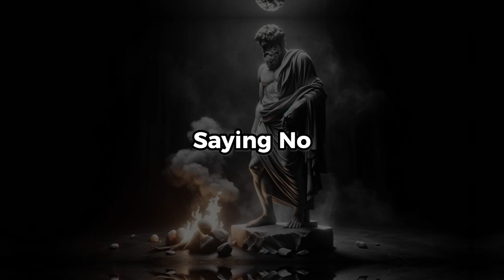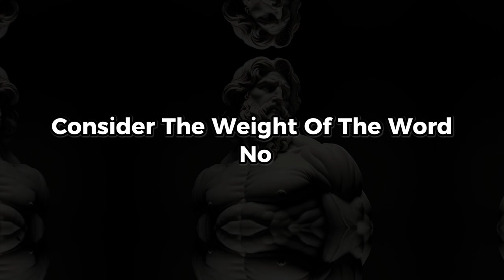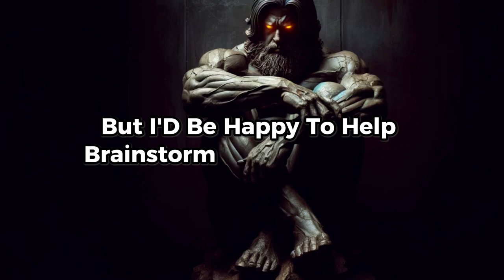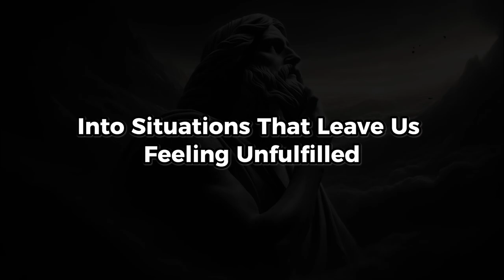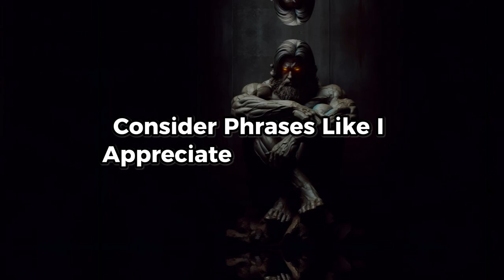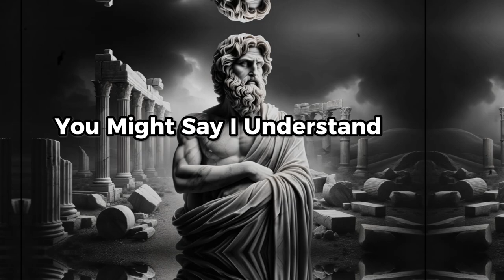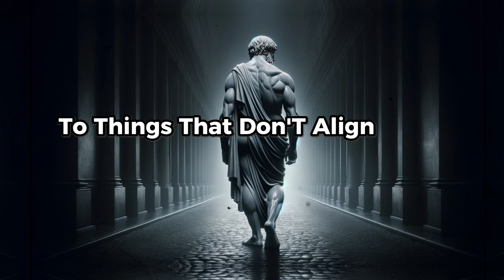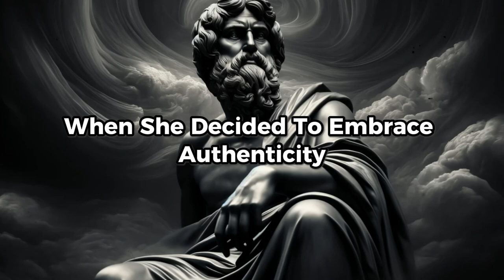Say NO to Things That Don't Align with Your Values (Stoic Approach) | Stoicism Philosophy